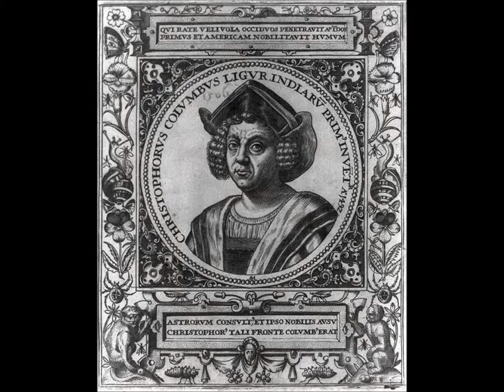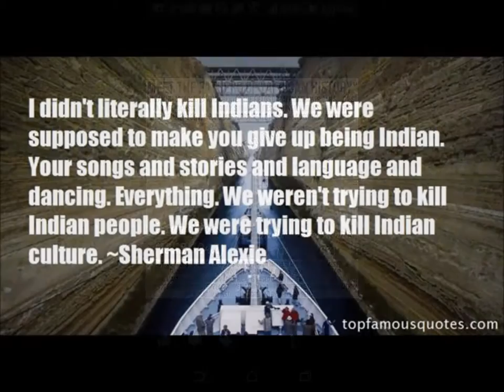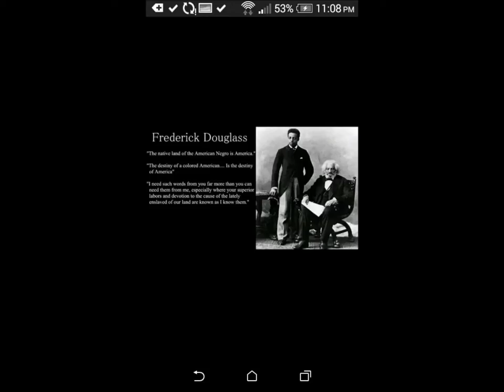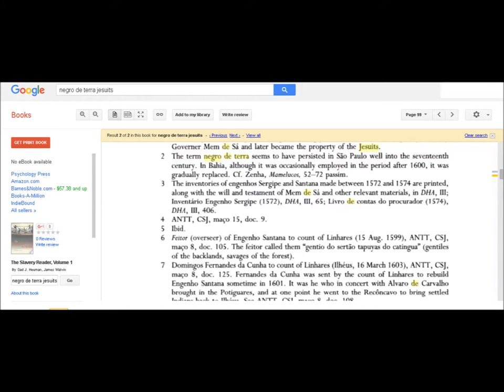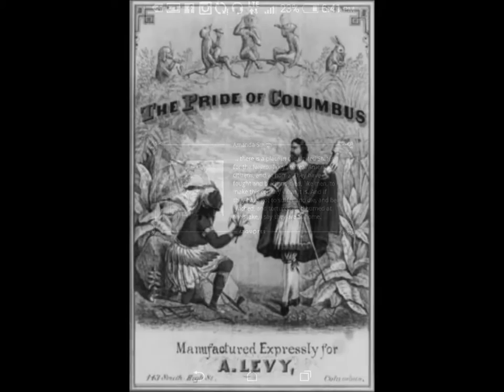Indigenas Divinus | Indigenous Divine *Presents* Papal Bull of 1537 Sublimus Dei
Sublimus Dei

His Holiness Pope Paul III

Paul III Pope. To all faithful Christians to whom this writing may come, health in Christ our Lord and the apostolic benediction.

THE SUBLIME GOD so loved the human race that He created man in such wise that he might participate, not only in the good that other creatures enjoy, but endowed him with capacity to attain to the inaccessible and invisible Supreme Good and behold it face to face; and since man, according to the testimony of the sacred scriptures, has been created to enjoy eternal life and happiness, which none may obtain save through faith in our Lord Jesus Christ, it is necessary that he should possess the nature and faculties enabling him to receive that faith; and that whoever is thus endowed should be capable of receiving that same faith. Nor is it credible that any one should possess so little understanding as to desire the faith and yet be destitute of the most necessary faculty to enable him to receive it. Hence Christ, who is the Truth itself, that has never failed and can never fail, said to the preachers of the faith whom He chose for that office 'Go ye and teach all nations.' He said all, without exception, for all are capable of receiving the doctrines of the faith.

The enemy of the human race, who opposes all good deeds in order to bring men to destruction, beholding and envying this, invented a means never before heard of, by which he might hinder the preaching of God's word of Salvation to the people: he inspired his satellites who, to please him, have not hesitated to publish abroad that the Indians of the West and the South, and other people of whom We have recent knowledge should be treated as dumb brutes created for our service, pretending that they are incapable of receiving the Catholic Faith.

We, who, though unworthy, exercise on earth the power of our Lord and seek with all our might to bring those sheep of His flock who are outside into the fold committed to our charge, consider, however, that the Indians are truly men and that they are not only capable of understanding the Catholic Faith but, according to our information, they desire exceedingly to receive it. Desiring to provide ample remedy for these evils, We define and declare by these Our letters, or by any translation thereof signed by any notary public and sealed with the seal of any ecclesiastical dignitary, to which the same credit shall be given as to the originals, that, notwithstanding whatever may have been or may be said to the contrary, the said Indians and all other people who may later be discovered by Christians, are by no means to be deprived of their liberty or the possession of their property, even though they be outside the faith of Jesus Christ; and that they may and should, freely and legitimately, enjoy their liberty and the possession of their property; nor should they be in any way enslaved; should the contrary happen, it shall be null and have no effect.

By virtue of Our apostolic authority We define and declare by these present letters, or by any translation thereof signed by any notary public and sealed with the seal of any ecclesiastical dignitary, which shall thus command the same obedience as the originals, that the said Indians and other peoples should be converted to the faith of Jesus Christ by preaching the word of God and by the example of good and holy living.